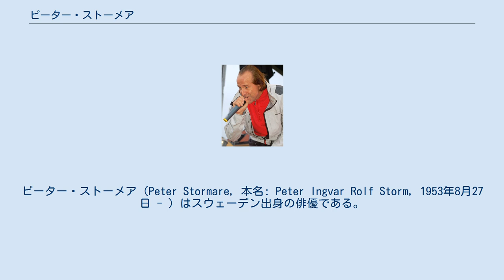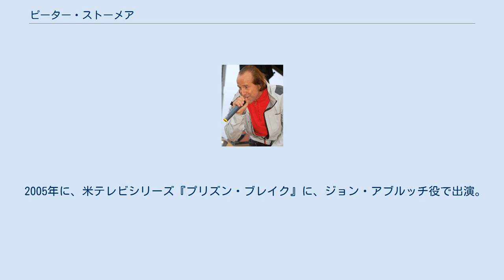ピーター・ストーメア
ピーター・ストーメア（Peter Stormare, 本名: Peter Ingvar Rolf Storm, 1953年8月27日 - ）はスウェーデン出身の俳優である。
ピーター・ストーメアとは英語読みで、スウェーデンではピェテル・ストルマレが近い。
 スウェーデン・エレブルー県出身。
 その容貌から映画では悪役を演じることが多いが、シェイクスピア俳優として有名。
スウェーデンでは王立劇場に所属し、イングマール・ベルイマンが演出した『ハムレット』『リア王』『夜への長い旅』に出演した。
他には『ドン・ファン』『シラノ・ド・ベルジュラック』『ラスプーチン』等の舞台に出演した。
その時に日本語もマスターしている。
 東京グローブ座では1988年に『ハムレット』の舞台に立ち、1990年の『夏の夜の夢』『間違いの喜劇』では舞台演出家として活躍した。
 1998年には『アルマゲドン』に出演した。
 アメリカ人女優カレン・サイラスと結婚し娘Kellyをもうけるが2006年に離婚、2008年に広島出身の日本人女性と再婚し、2009年に娘Kaiya Bella Lunaが誕生、ロサンゼルスに3人で暮らす。
 2005年に、米テレビシリーズ『プリズン・ブレイク』に、ジョン・アブルッチ役で出演。